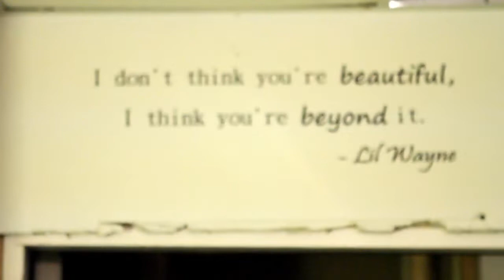Glenn Lewis - In Studio with Producer Vidal Davis in New York City